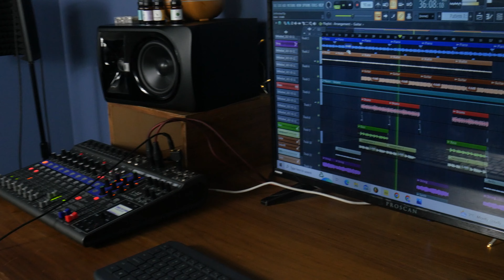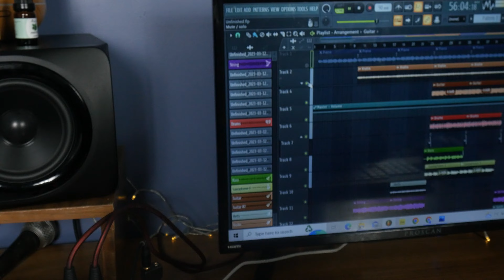Creating the perfect beat/with just a keyboard🔥🔥😱